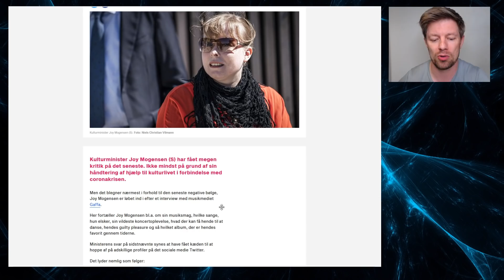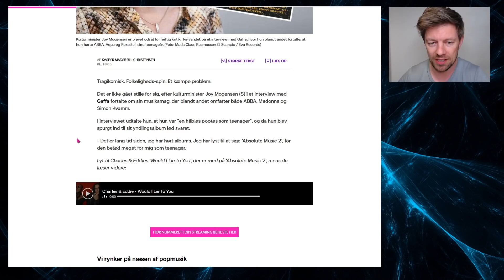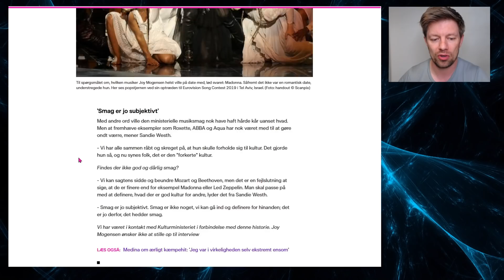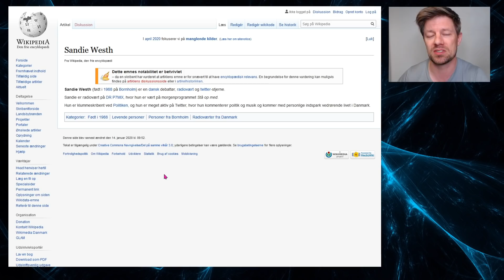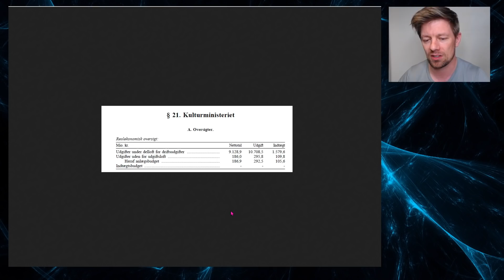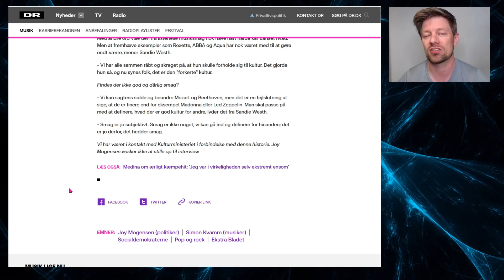NEDLÆG KULTURMINISTERIET! = Løsning på Absolut Music 2 gate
Kulturminister Joy Mogensen bliver taget i forsvar af DR-vært: "Smag er subjektivt!" Okay så - hvorfor skal vi så tvinges til at finansiere kulturelle præferencer?

Bitcoins: 1MUDhgrMDMPeveVWsiSL9tiFC4kYfqDBBj